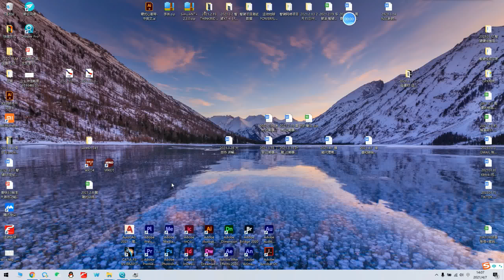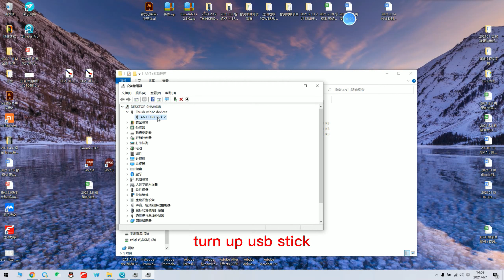智骑ThinkRider Update ANT+ receiver